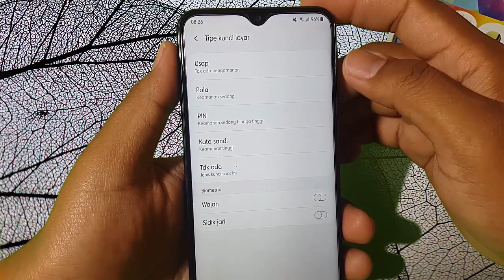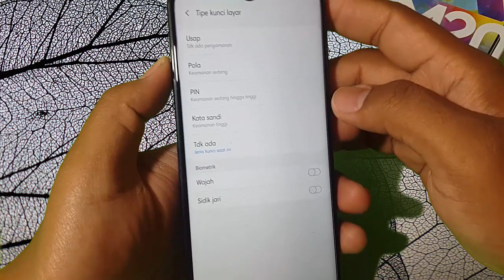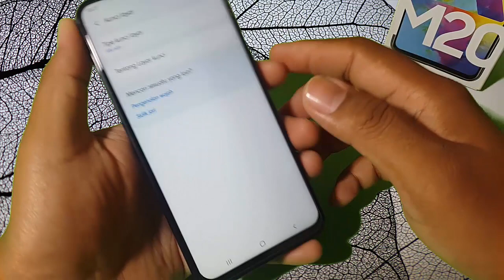HP Samsung Galaxy M20 : Cara menonaktifkan kunci layar (Android 9.0)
Pada video kali ini saya mencoba membuat tutorial tentang Cara menonaktifkan kunci layar. Saya menggunakan HP Samsung Galaxy M20 dengan Android 9 (Pie) sebagai operating system. Semoga video ini bisa bermanfaat untuk semuanya. Amin